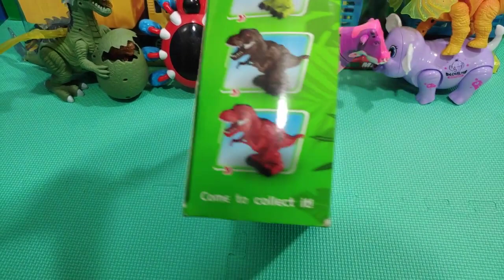ของเล่นใหม่ไดโนเสาร์สีน้ำตาลอยู่ในกล่อง และช้าง วัว จระเข้ แมงมุม UNBOX DINOSAUR